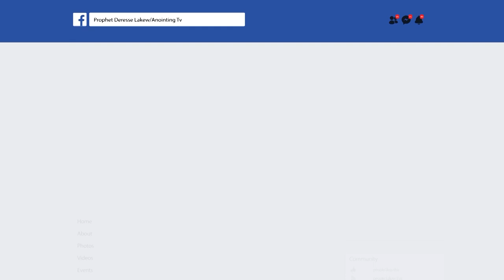ጉድ…እጅግ ሚያስለቅስ ተአምራት....ለሰው የማይቻል ለ እግዚአብሔር ይቻላል...BY MAN OF GOD PROPHET DERESSE LAKEW